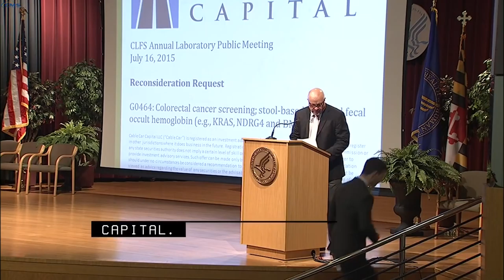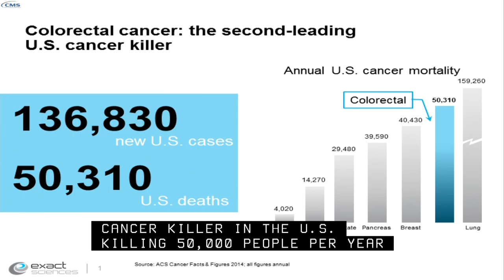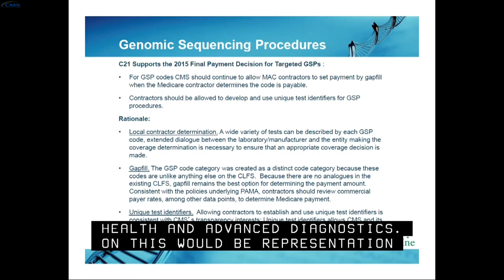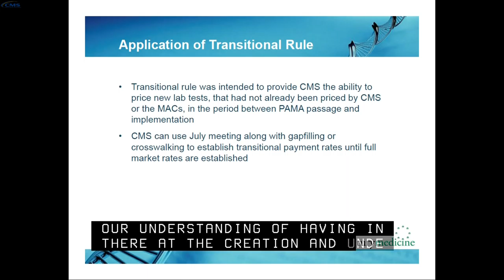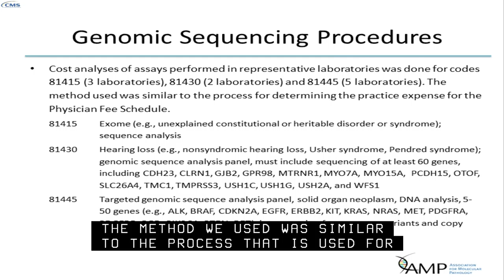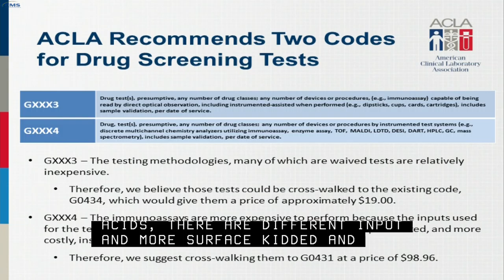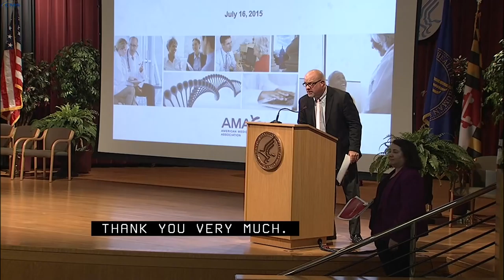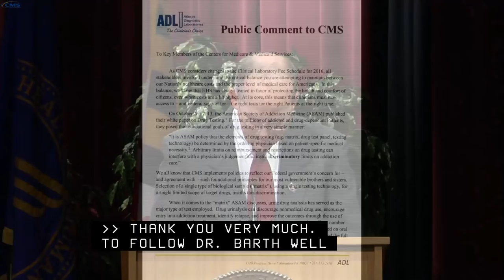2015 Jul 16th, Annual Clinical Laboratory Public Meeting (Morning Session)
This meeting provides a forum for interested parties to make presentations and submit written comments on new test codes for 2016.  Please note that, for new test codes, we will be discussing only the codes addressed in our Clinical Laboratory Fee Schedule CY 2016 Updates, located on the web Comments and recommendations on whether codes identified as gapfilled codes from last year’s final determination is a separate and distinct process that will not be discussed at this meeting.

AGENDA
8:30 a.m. Arrival and Check-In
9:00 a.m. Welcoming Remarks
  Marc Hartstein
  Director, Center for Medicare, Hospital and Ambulatory Policy Group

9:15 a.m. Sarah Harding
  Center for Medicare
  Overview of the Clinical Laboratory Data Collection System

Presenters for New Codes (Proposed Order)
1. Jacob Ma-Weaver Cable Car Capital, LLC
2. Kevin Conroy/Maneesh Arora Exact Sciences
3. Lee Hilborne, M.D. American Society for Clinical Pathology
4. William Clarke, Ph.D. American Association for Clinical Chemistry
5. Kimberly E. Walker, Ph.D. American Society for Microbiology
6. John Warren McDermott+Consulting/ Coalition for 21st Century Medicine
7. Michael McEachin, M.D. College of American Pathologists
8. Aaron Bossler, M.D. Association for Molecular Pathology
9. Paul Sheives American Clinical Laboratory Association
10. Shannon Curtis/ Sylvia Trujillo American Medical Association
11. Charles Root, Ph.D. CodeMap, LLC
12. Andrea G. Barthwell, M.D. Two Dreams Treatment Centers
13. Carl Selavka, Ph.D. Atlantic Diagnostic Laboratories
14. Ernie Knesel Improved Patient & Physician Access to Technology Coalition
15. Michael Barnes Center for Lawful Access and Abuse Deterrence
16. Paul Radensky, M.D. McDermott+Consulting
17. Chandra Branham AdvaMedDx
18. Heide Bajnrauh Akin, Gump, Strauss, Hauer & Feld, LLP
19. Marion Snyder, Ph.D. LabSource, LLC
20. Andrea Terrell, Ph.D. American Institute of Toxicology
21. Bob Twillman, Ph.D. American Academy of Pain Management